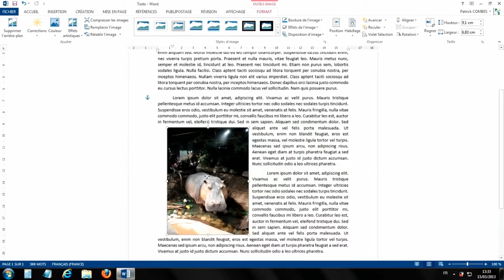DVD - Formation Word 2013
Durée : 5 heures 38
Nombre de vidéos : 29

Dans cette formation, vous allez apprendre les bases de Word 2013, afin de l'utiliser confortablement.

Avec celle-ci, plus de problèmes de mise en forme, plus de perte de temps lors de la création de lettres, ... Grâce aux interlignes, aux marges, à la couleur de la page, aux formes automatiques, aux graphiques, aux SmartArt, aux images, ... vous allez pouvoir rendre vos documents plus lisibles.

Vous allez gagner du temps tout en réalisant des documents agréables à lire en quelques clics ! Les images donneront maintenant du relief à vos documents.

Vous allez apprendre à numéroter les pages d'un document et à créer un sommaire automatique simplement. Les WordArt et zones de texte vous permettront de mettre en avant tels ou tels informations.

Vous avez une lettre en publipostage à réaliser ? Rien de plus simple avec Word 2013 et cette formation !

Vous ne serez plus perdu, grâce à la personnalisation du ruban afin de retrouver tous les outils que vous utilisez le plus à l'endroit que vous désirez.

En résumé, cette formation de 5 heures 38, vous permettra d'utiliser simplement et rapidement Word 2013.

Bonne formation